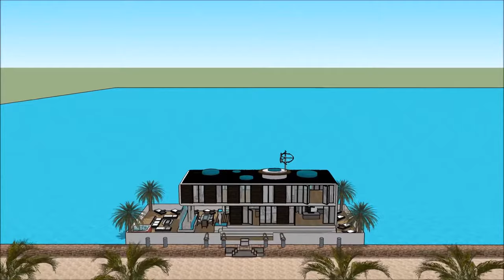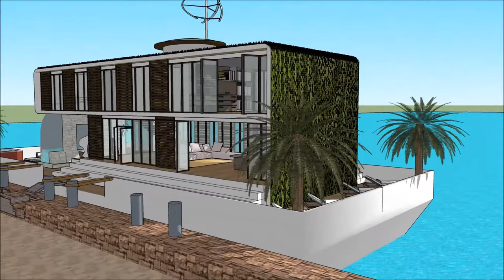Unreal houseboats in Copenhagen DENMARK that will set your imagination adrift floating ocean house l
The Unreal houseboats in Copenhagen DENMARK that will set your imagination adrift floating ocean house l is made to sustain quality of life:

The Unreal houseboats in Copenhagen DENMARK that will set your imagination adrift floating ocean house l includes an Extravagant Barge Design ready for the extravagant user to rent the barge Houseboat

The Unreal houseboats in Copenhagen DENMARK that will set your imagination adrift floating ocean house l has three level plans with basement underneath it, which consist all the facilities needed for the renter. The Houseboat Barge has a unique modern contemporary design with unique architectural features. It has its own lounge area with gorgeous view of the bay.